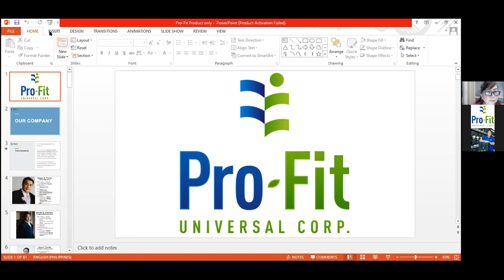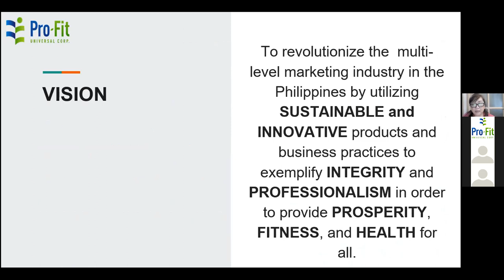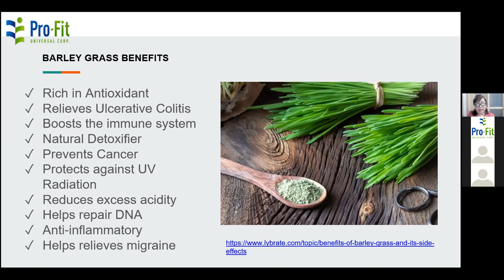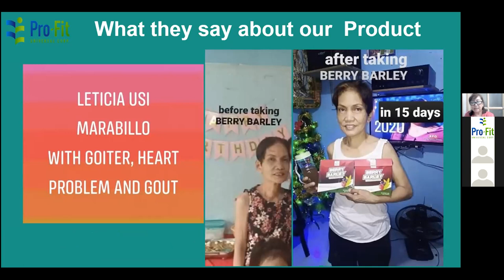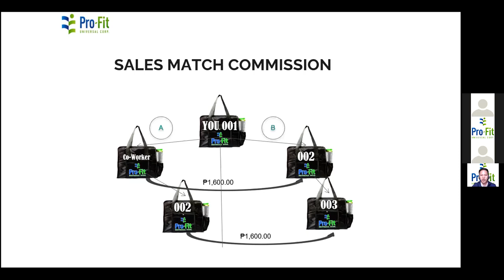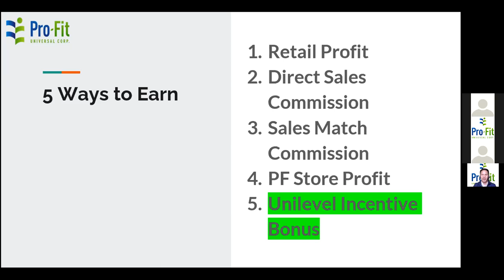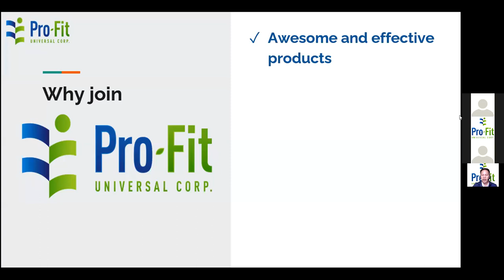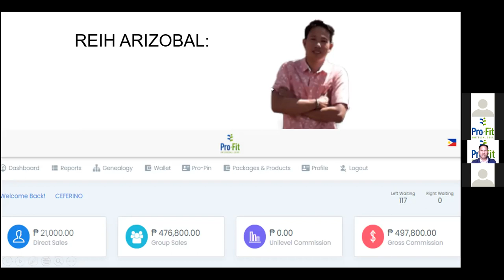Pro-Fit Product and Business Overview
Find our why our company is multi-awarded in just a few short months of operation and why our enterprisers have achieved success in just a very short time!!!

Listen to our Powerspeakers, Ms. Mel Pangilinan (an entrepreneur and restauranteur) and Mr. Peter Flores (a full-time enterpriser who earned more than two million pesos in 7 months).